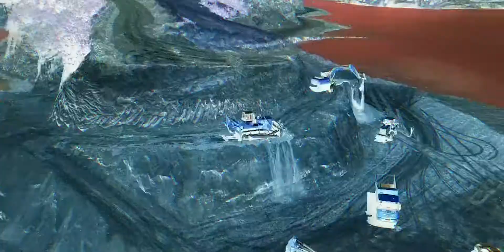Mig Motor - Մենք ստեղծում ենք նոր պատմություն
Առաջարկելով ճանապարհաշինարարական և հանքարդյունաբերական զարգացող ոլորտի համար ամենապահանջված մեքենա-մեխանիզմների որակյալ խմբաքանակ, Mig Motor ընկերությունը ոչ միայն հայաստանյան շուկայի ամենաորակյալ մատակարարն է, այլ նաև ունի շտապ արձագանքող սպասարկման խումբ՝ տեխնիկական ցանկացած բարդության խնդիր լուծելու համար: